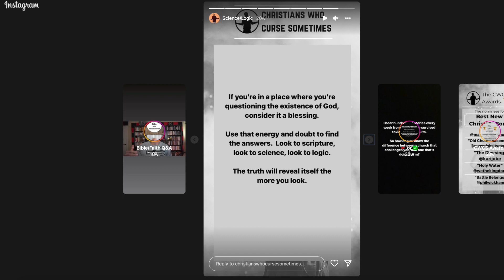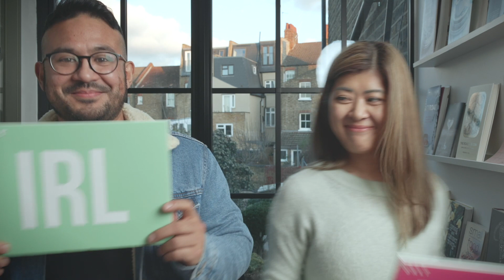The Momo Chef on a Blind Date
A date for the foodies

We’re always looking for new ways to help Christians meet and date. cue our dating show with a twist! It’s not exactly Love Island, but we’ve got something even better for single Christians…

Watch as our host, Lauren, joins two single Christians on a blind date. Will the pair choose ‘IRL’ and decide to meet up again? Or will they choose ‘URL’ and give you, the viewer, the chance to go on a date with them instead?

Each episode you’ll see two more SALT singles. If they decide not to match, that’s your cue to get in touch.

Single and fancy us setting you up on a blind date? Happy for Lauren to play Third Wheel? Then sign up to appear on next season now:

They love Jesus, but also mess up and curse a little. Christians Who Curse Sometimes provides daily discussion topics, articles, and resources to grow your faith, and grow community by taking the online, offline.

SALT was founded to provide a better way for Christians to meet, date and marry. Since its launch in the UK in 2018, the app has become the most popular and highly rated Christian dating app, enabling thousands of Christians of all ages to connect and build relationships. SALT is free to download, match, chat and meet with others, and is on a mission to serve and enable the relationship journeys of the 500m+ single adult Christians globally. Christian dating reimagined.

Our app is now live in the US, UK, Australia, New Zealand, South Africa, Canada, Brazil, Ireland, Germany, Switzerland, Austria, Spain, France, Belgium, Luxembourg, Singapore, Philippines, Mexico, Argentina, Colombia, Ecuador, Paraguay, Peru, Venezuela, and Bolivia and Chile and coming to you soon!